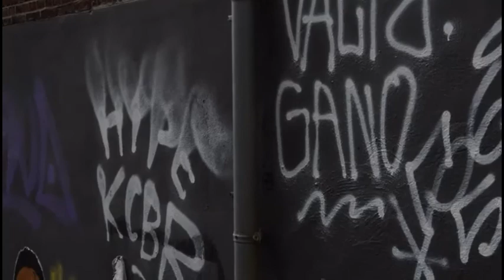ROCKNROLLSAILOR JOURNAL EPISODE 10 PART 1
FIRST PART OF EPISODE 10 OF THE ROCKNROLLSAILOR JOURNAL, URBAN ART AMSTERDAM